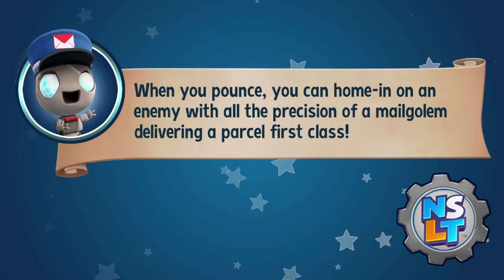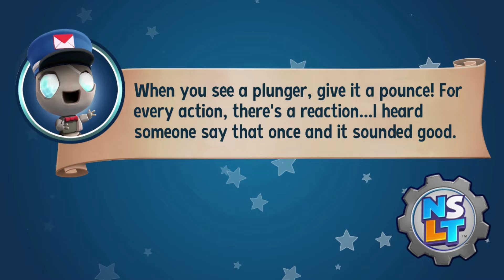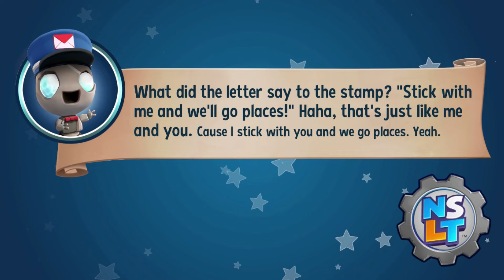Iaasc The GamerNewSuperLuckyTalesPT 5